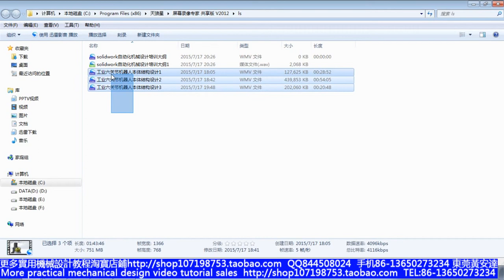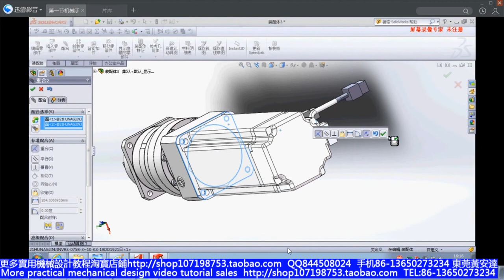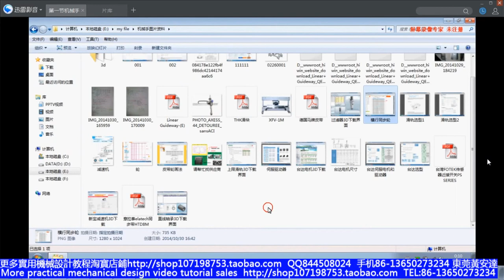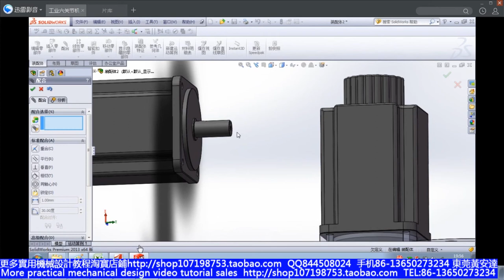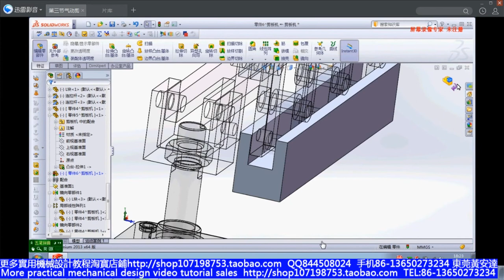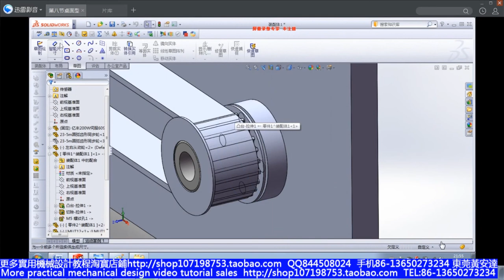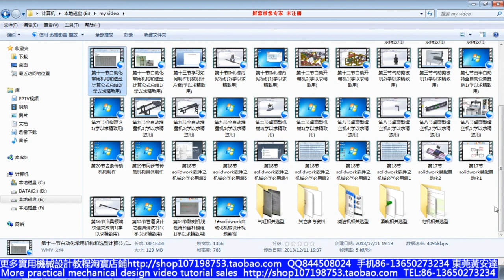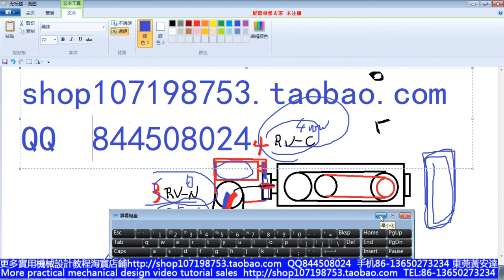solidwork mechanical design tutorial